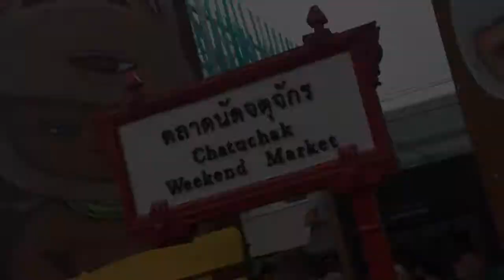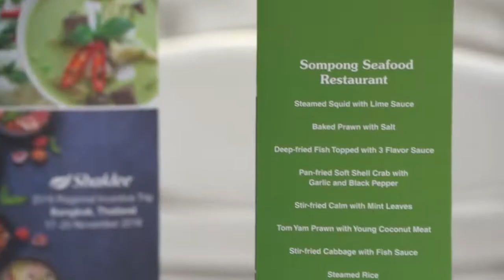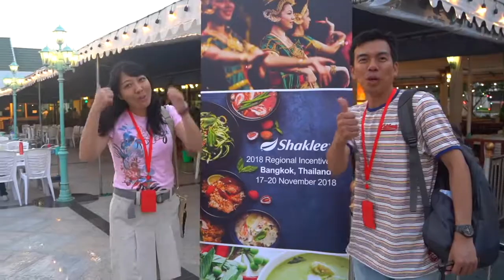BANGKOK Trip - Shaklee Incentive Trip 2018 | Maria Firdaus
Shaklee Regional Incentive Trip BANGKOK Thailand
17-20 November 2018

BY : MASTER COORDINATORS MARIA & FIRDAUS
Founder of MFMS Empire
The Most Fantastic Millionaires in Shaklee Empire